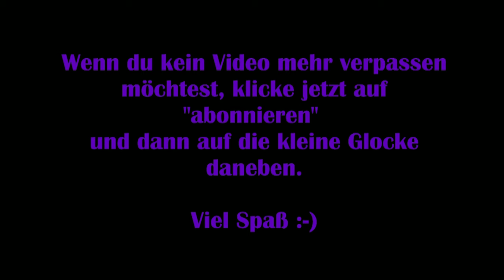Lost Ark #45 - Armels innerer Dämon [Lets Play] [Deutsch] 2K